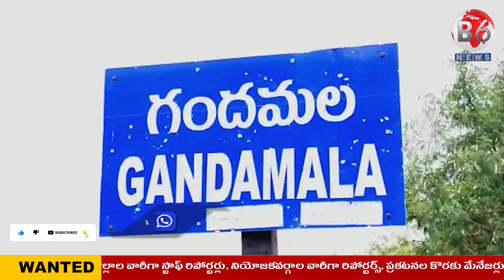తుర్కపల్లి మండలంలో ప్రారంభమైన హాత్ సే హాత్ బీర్ల అయిలయ్య పాదయాత్ర